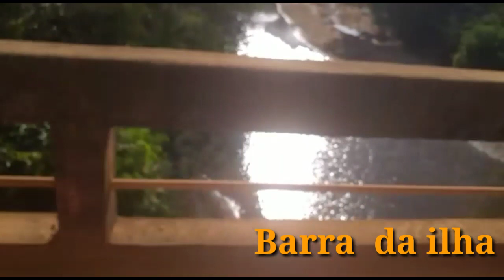Parte 2. Aventura em terra Branca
Um pouquinho mais sobre nossa viagem, município de Bocaiuva Minas Gerais (Terra Branca) alguém já conhece comenta ai.
Uma cidadezinha muito amorosa e aconchegante, pessoas incríveis, foi muita correria está viagem mais em breve teremos detalhes desse lindo paraíso.
Se vc gosta de aventura se escreva no canal
Comenta bastante kkk
Teremos muitos vídeos assim no futuro bem próximo se Deus quiser.
 Beijo amores